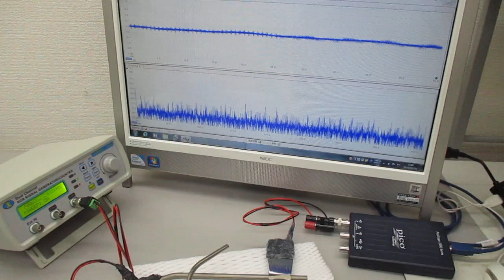チタン製ストローを利用した、非線形共振型超音波発振プローブ（超音波システム研究所）